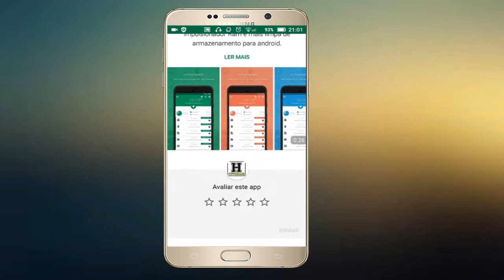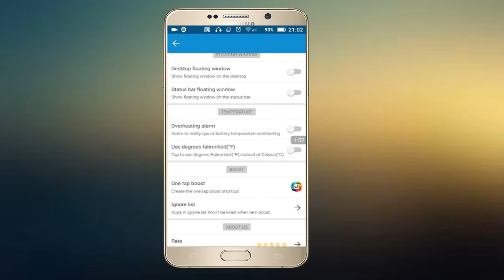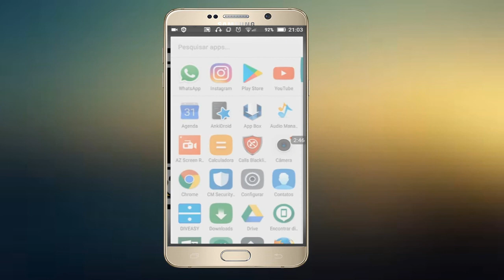Como LIBERAR Muito ESPAÇO no seu ANDROID 2017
Olá Pessoa, hoje mostrarei para você como liberar muito mais espaço em seu Smartphone, com aplicativo que libera mais memoria, limpando aqueles aquivos que ficam em cache.